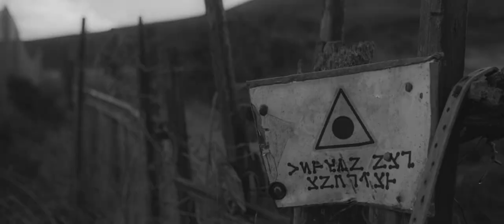Trailer - Paragon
Trailer for "Paragon" by TorFilm in Pontypool, Wales
Finalist - 100 Hour Film Race 2021